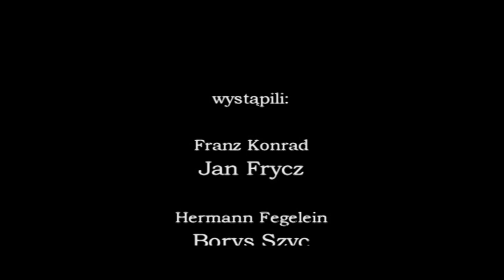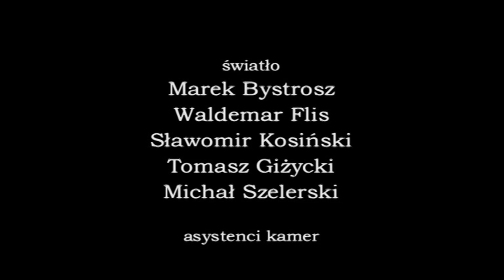Sensacje XX Wieku Odc.60 Historia nikczemności Dokument PL